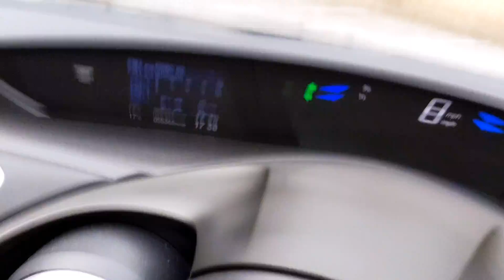SR14 Honda Civic